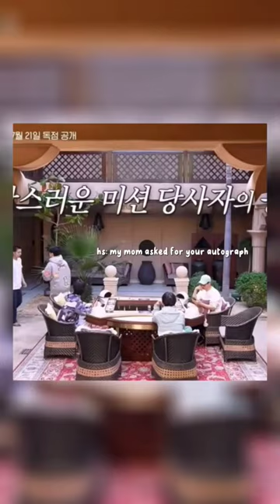hoshi and mama kwon's teamwork in bro and marble!